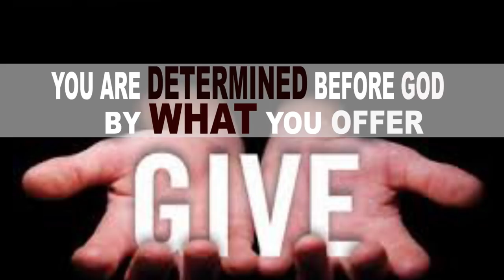Your "DETERMINED" Before G0D By What You "OFFER"